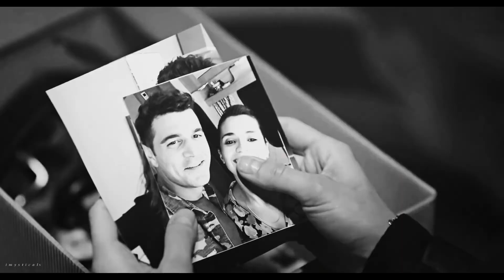Fethi & Eylem | pieces.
Hey guys, i’m back with these two💔 if y’all don’t know who they are and where do they come from then they’re from a turkish tv show called “Soz” (i suggest y’all to watch it because it’s fucking amazing like i’m not even kidding) and these twoooo ugh my heaaart😭

why do all the couples i ship are becoming non-endgame?! am i cursed?? these two deserved soooo much better. Eylem deserves better and so did fethi💔 i seriously have nothing else to say...

Love,
Jowana✨

➤ Fandom: Soz
➤ Coloring: Alessa Belikov
➤ Song: /watch?v=izXScOqVhMM
➤ Program: Sony Vegas Pro 14